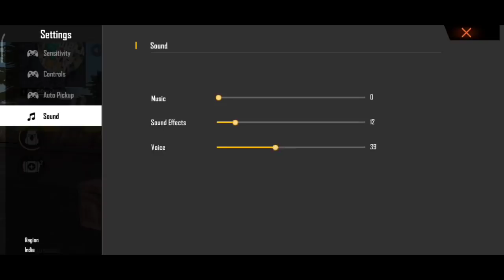SWAMY DINO V/S MPG18YT MadhuPennamGaming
BROWSE GAME

Gaming
BROWSE ALL GAMING
Category
Gaming